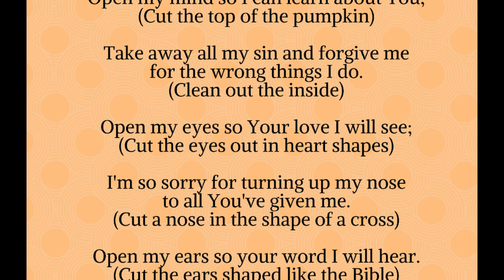BCC Kids - A Pumpkin Prayer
Hey BCC Kids! As you carve pumpkin this fall season, incorporate Jesus into the fun of it with this Pumpkin Prayer!